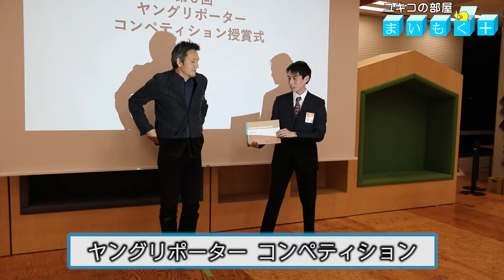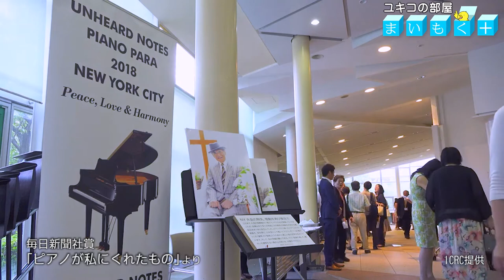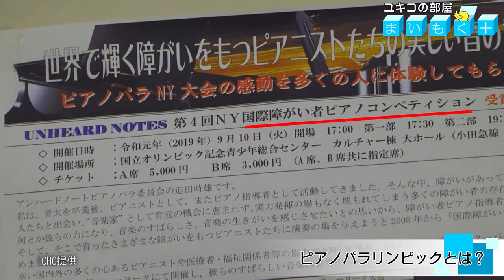まいもく（115）ユキコの部屋（4）ヤングリポーター・コンペティション「ピアノが私にくれたもの」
ニュース解説「まいもく」。今週は元村有希子論説委員が「今、会いたい人」と語り尽くす「ユキコの部屋」。

ゲストは第３回ヤングリポーター・コンペティションで毎日新聞社賞を受賞した映像作品「ピアノが私にくれたもの」の制作者、早稲田大4年の佐々木駿平さんと作品の主人公、駒見里絵子さんのご両親、駒見俊彦さん、香代子さん。

作品では難病を抱え、さまざまな「生きづらさ」を感じながら生きる里絵子さんとご家族に約２カ月半密着。里絵子さんが幼い頃から習っているピアノを軸に、明るく前向きに生きる患者と家族の姿が丁寧に描かれています。

番組では制作に至るまでの経緯や制作過程での苦労、佐々木さんが作品に込めた思いなどをじっくり聞きました。また、駒見さんご夫妻には、制作者である佐々木さんとの出会い、「ピアノが私にくれたもの」という作品が家族に何を残したのかを伺いました。

第３回ヤングリポーター・コンペティション　作品視聴は🔽